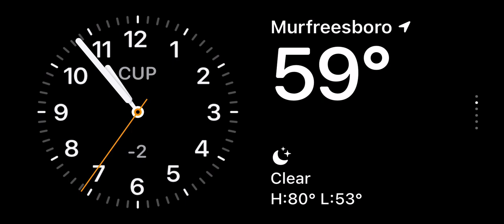NEW IOS 17 STANDBY!!!!!!